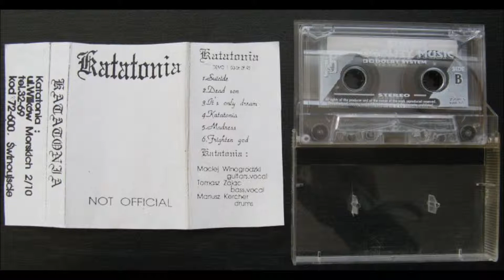Katatonia - Suicide -01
Katatonia from Poland who released its only demo called (It's Only Dreams) in 1993, Recorded in ARP Studio, Szczecin.